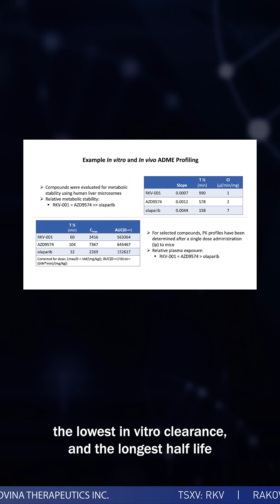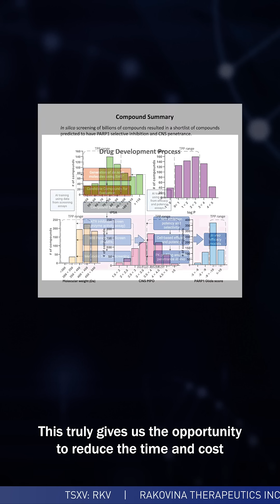Major opportunity in AI-driven drug discovery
➡️ Disseminated on behalf of Rakovina Therapeutics Inc.
Jeffrey Bacha, Executive Chairman of Rakovina Therapeutics (TSX-V: RKV | FSE: 7JO) discusses how the company is pushing the boundaries of AI-driven drug discovery with new pre-clinical data from two programs presented at the prestigious American Association for Cancer Research (AACR) Annual Meeting. These early results signal the potential for faster, lower-cost drug development.

Rakovina Therapeutics is a biopharmaceutical research company focused on the development of innovative cancer treatments using artificial intelligence.